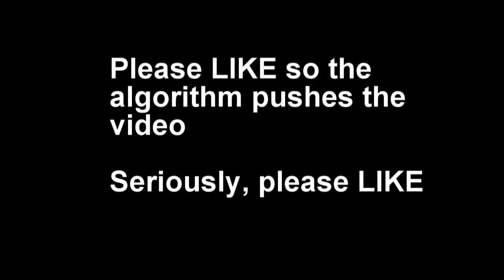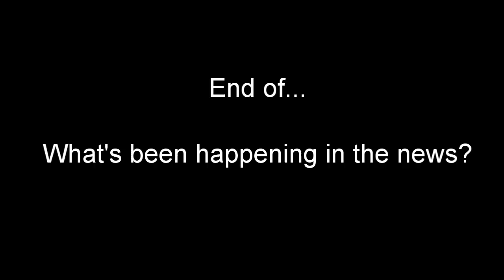A 2022 Review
A look back at 2022! From ChrisMD to Harry Styles to record temperatures, it's all been happening!

2022 Will Smith Chris Rock Harry Styles James Corden The Euros Andrew Le  Page ChrisMD Chris Pine